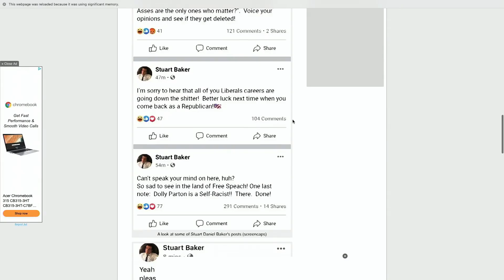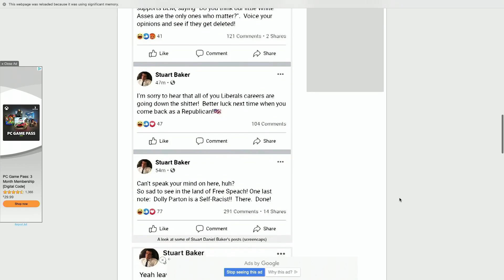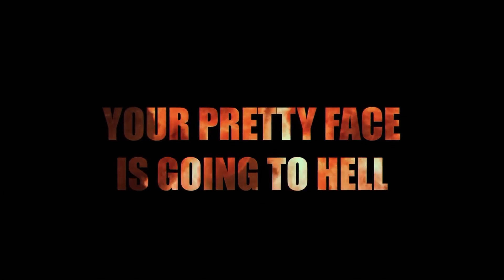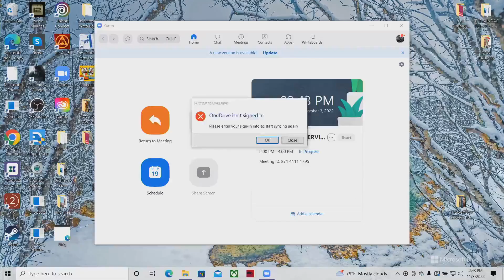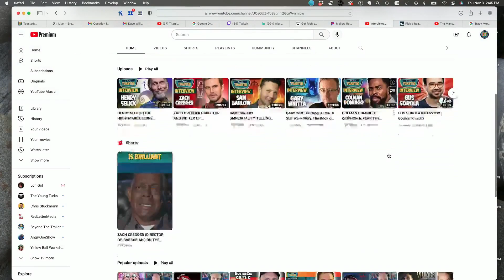DAVE WILLIS (AQUA TEEN HUNGER FORCE, SQUIDBILLIES) INTERVIEW | Double Toasted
Today, Korey chats with the co-creator of 'Aqua Teen Hunger Force' about his new film 'Aqua Teen Forever: Plantasm,' the origin of the ATHF characters, 'Space Ghost Coast to Coast,' 'Squidbillies,' 'Your Pretty Face is Going to Hell,' and more!